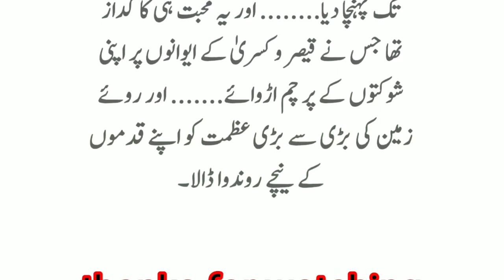Hazrat Muhammad SAW Aur Habshi Ghulam Ka Waqia || Ghulam Nay Apny Baray Me Rasool Ullah Say kya kaha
in this video we also to cover these topics: Hazrat Muhammad SAW Aur Habshi Ghulam Ka Waqia || Ghulam Nay Apny Baray Me Rasool Ullah Say kya kaha

We Are Constantly Working Hard On Making videos &  More Entertaining For You. We Need Your Constant Support To Get Going.

Your quarries :-

HA#deeplines sadpoetry​ sadwhatsappstatus​ sadstatus​ status​ deepurdulines​ deepurdulines​ shayaristatus​ urdupoetry​ urdusadpoetry​ urdushayari​